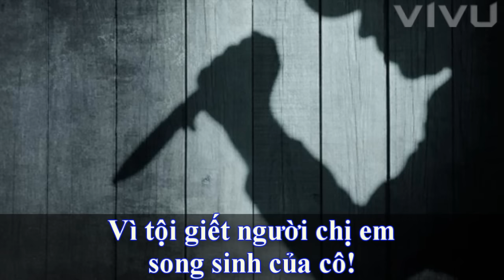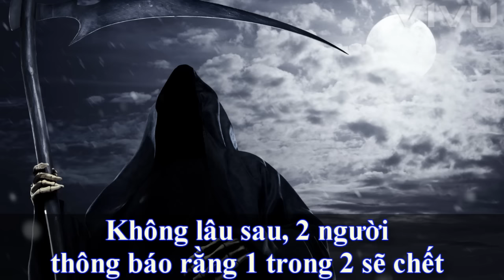Top 3 cặp song sinh kỳ lạ nhất thế giới